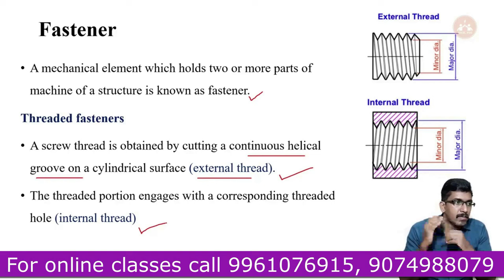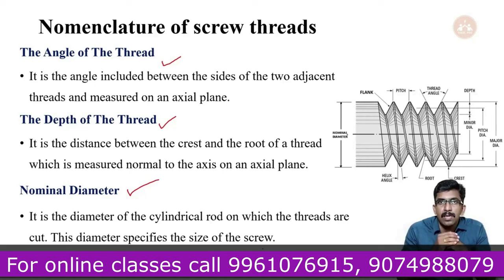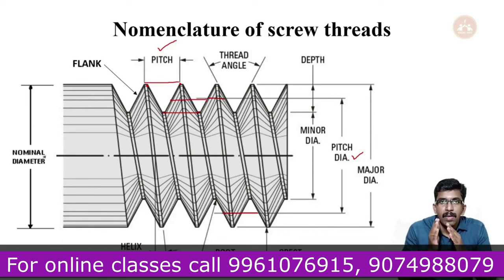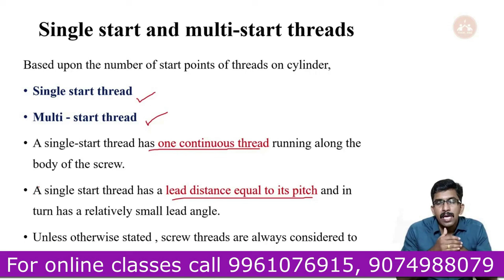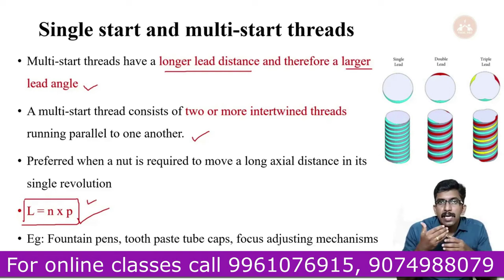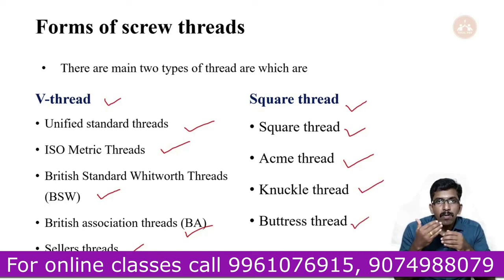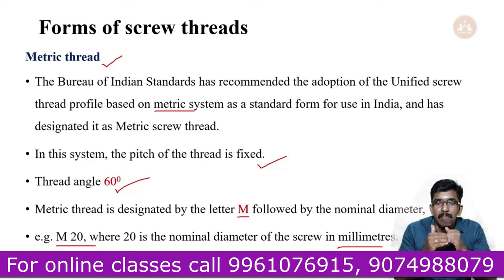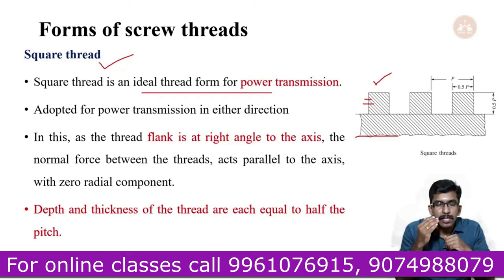Kerala PSC | New Notification | Kerala water Authority operator | Rank making | Fasteners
Kerala Water Authority Operator  online Coaching available at 2999 Rs. Tech PSC produced top rank holders in Last exam. Classes are handled by the best faculties and Mentors.

For free study materials, guidance please join our Telegram group
for job seekers from technical background